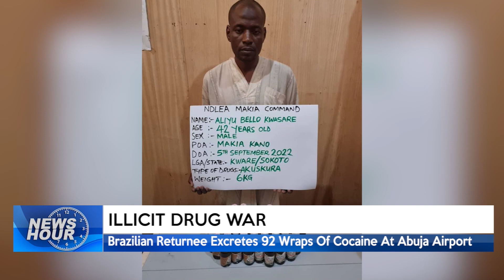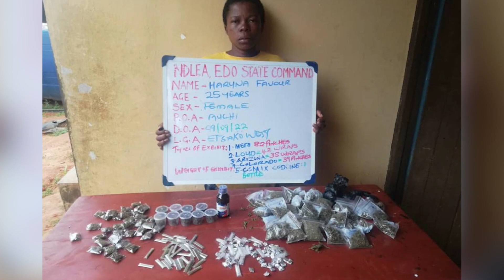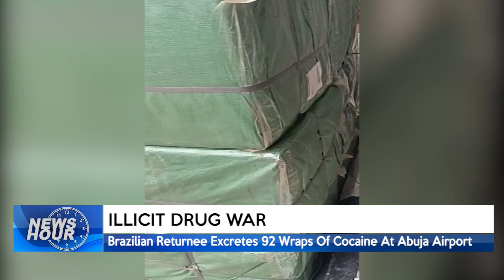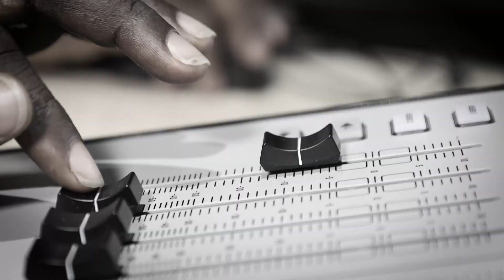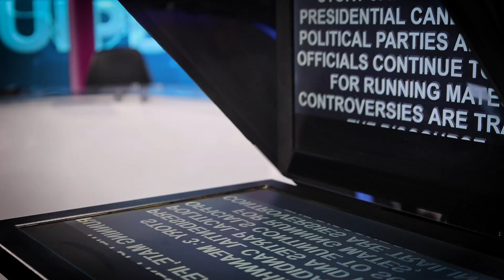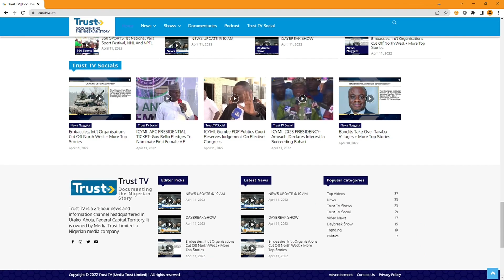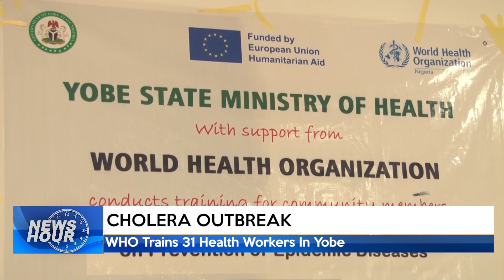NEWS HOUR @ 9:00PM 11/09/2022 | TRUST TV